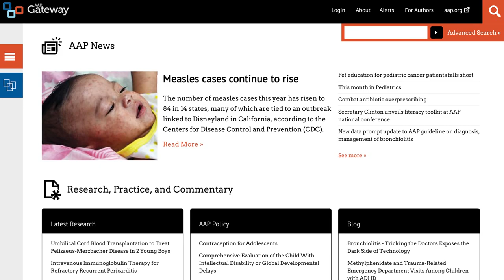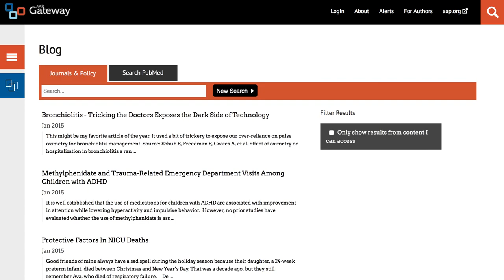Introducing AAP Gateway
Introducing AAP Gateway, a single integrated network of journals and periodicals from the American Academy of Pediatrics, available in one intuitive interface that works on all devices―desktop, tablet, mobile. Coming October 2015